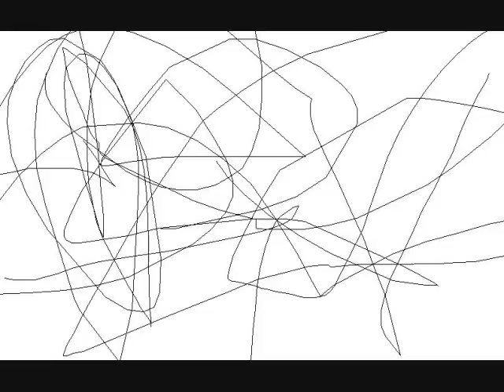Parker Reality's Facebook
We now have a Facebook Page! We're expecting to get a twitter too! :)